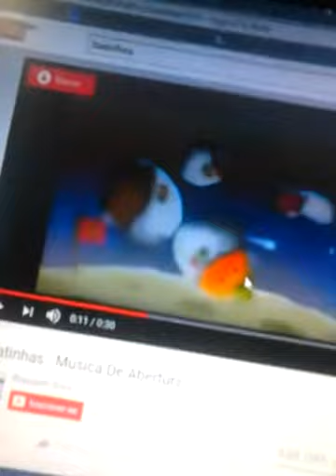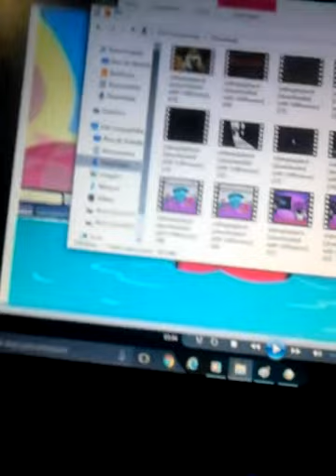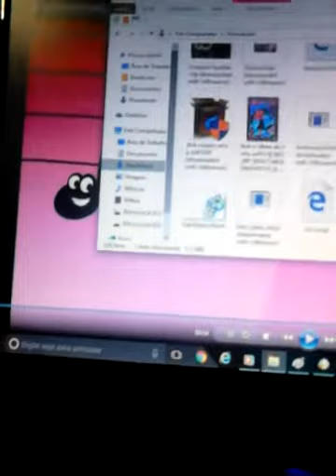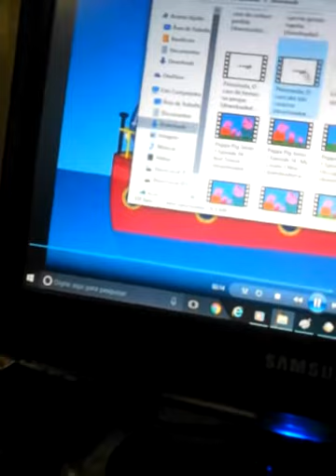7 anos cmblaskids 2016